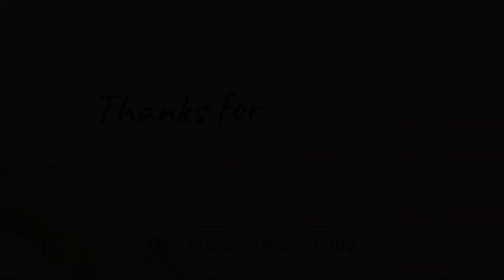মহানবমীর রাতে আরাধ্য সোনার ধামাকা performance || Dance করে আরাধ্য সোনা ১০০ টাকা Earn করলো।